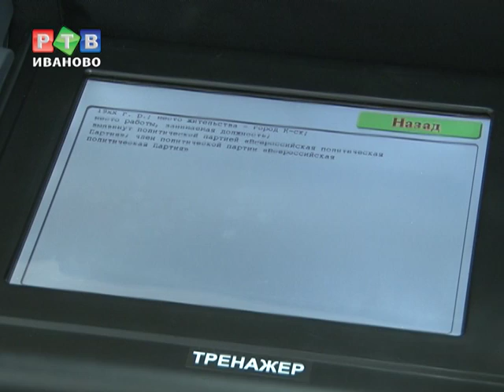В город поступили КЭГи